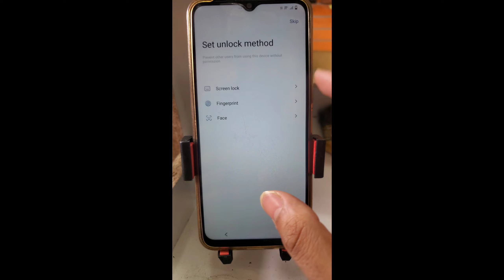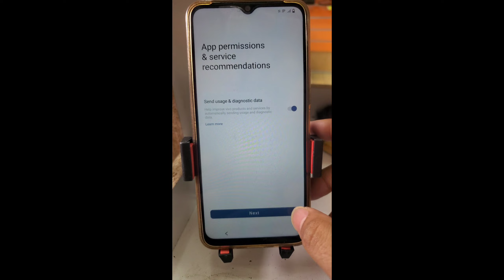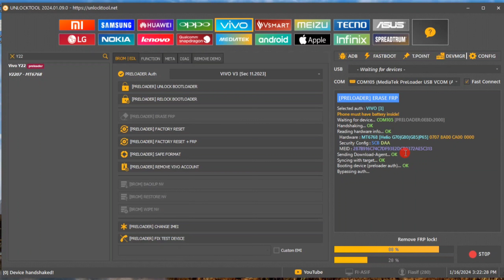Vivo Y22 Frp Bypass with New security